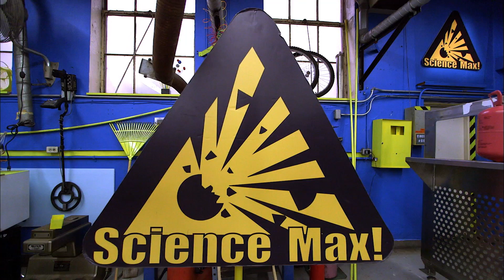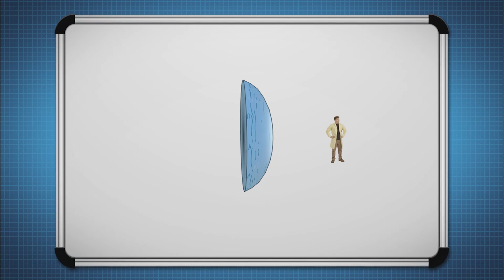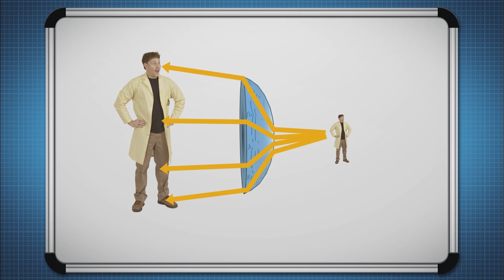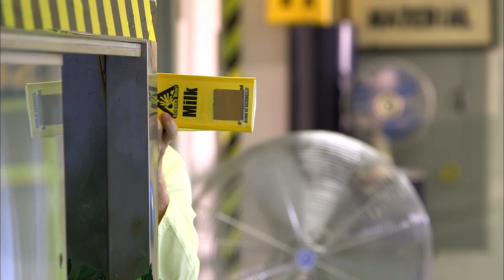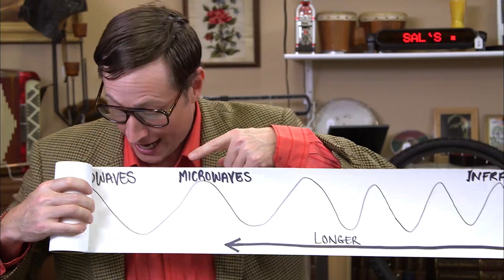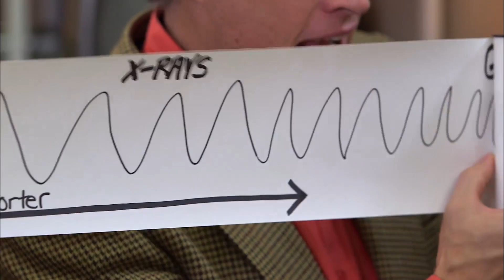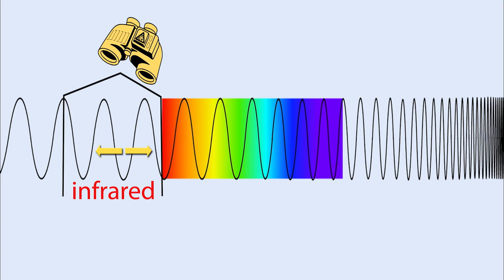CAN YOU SOLVE THESE SCIENCE PUZZLES? - Light - Science Max